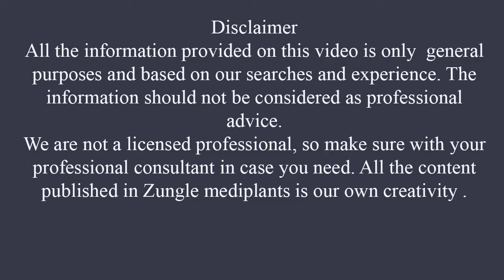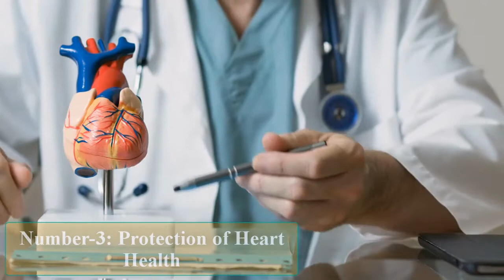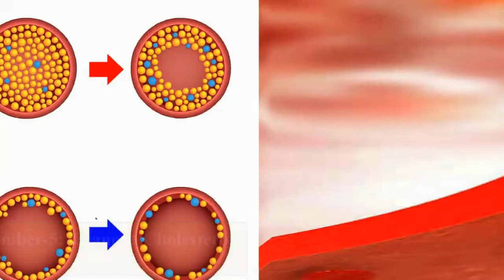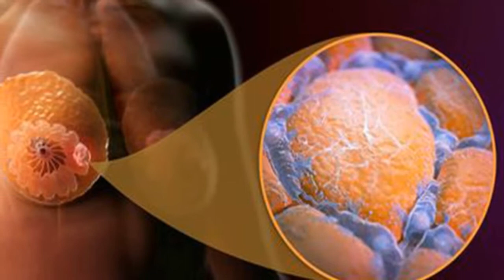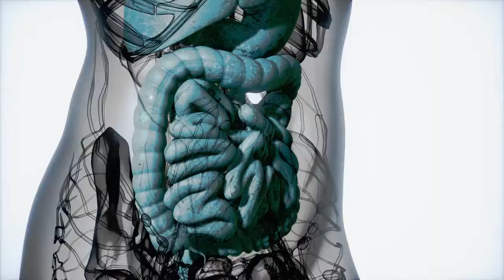Amazing Benefits of Bamboo Shoots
Amazing Benefits of Bamboo Shoots. Bamboo shoots are the sprouts that spring out beside the bamboo plant. Bamboo shoots are weight loss-friendly. Bamboo shoots contain a high amount of potassium.